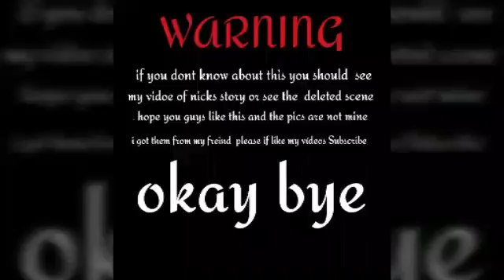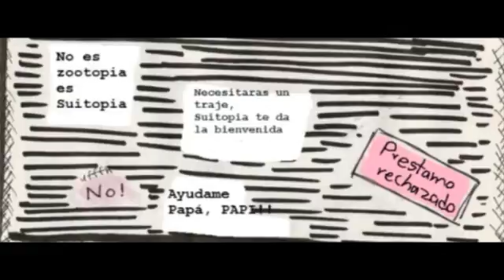Zootopia comic Memoria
Pics were sent by my cousin evelin